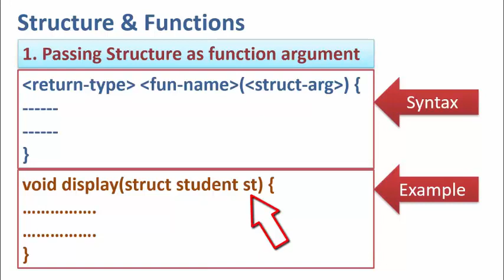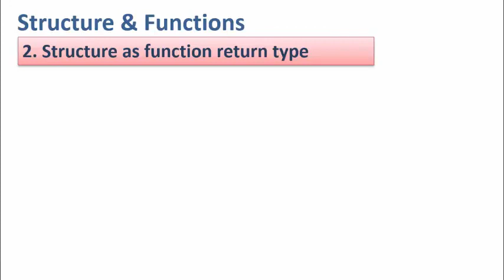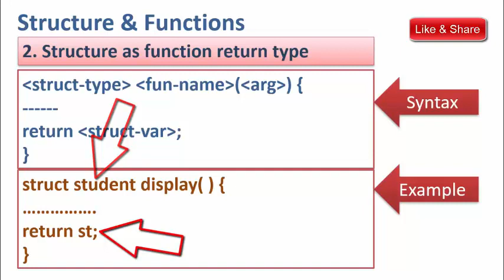Structure and Functions in C++ | How to use functions in structure in C++ language | Learners Region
In this video, we are going to discuss the functions in structure and how to use functions in structure in C++ Language.  Structure as function arguments and structure as function return type. I hope you will enjoy the learning of C++ and also will give your valuable comments.

Swapping numbers without using third variable in C++ |How to Swap two numbers in C|  Learners Region